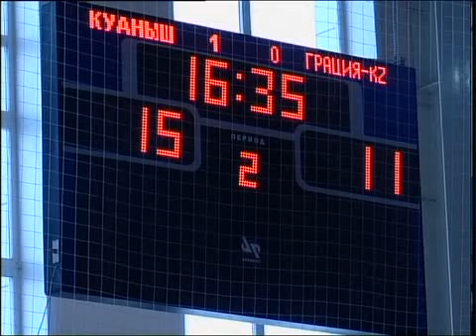рус Волейбол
Новости МТРК